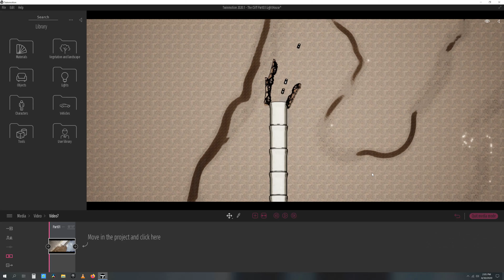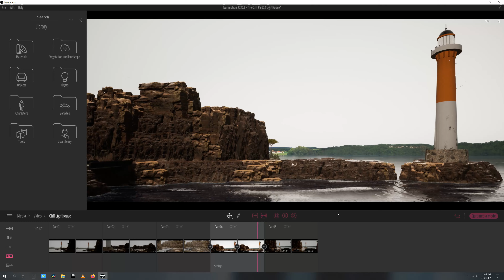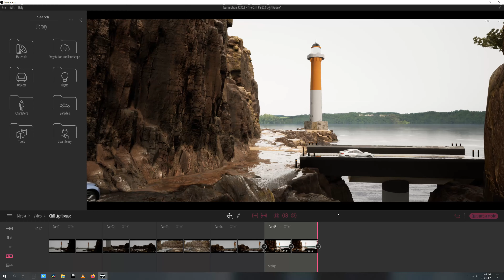Lighthouse_Tunnel - Twinmotion 2020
Lighthouse - Tunnel (final part of Cliff) animation with Twinmotion 2020
including "into the scene of Lighthouse and tunnel
Lighthouse_Light animate with "custom path" of Twinmotion2020
0:00 Cliff - Tunnel
1:28 Cliff - Lighthouse
1:47 Into the scene